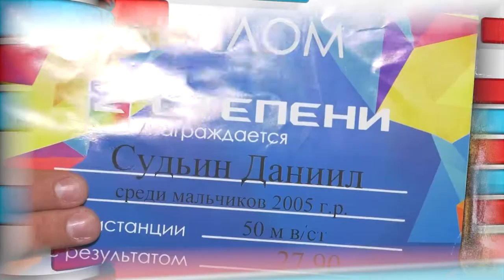Дополнительное время - выпуск №65